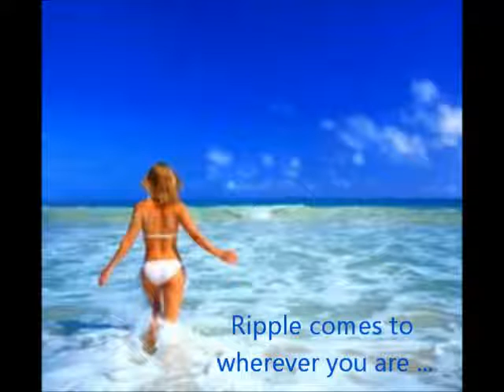Massage Surfers Paradise 0438 567 906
Looking to relax but don't want to leave your hotel room? Ripple comes to you with professional experienced therapeutic massage from remedial to hot stone, pregnancy to deep tissue and lots more.

Free day spa extras in every massage and day spa package including mini facials, reflexology, foot soaks and exfoliation.

Perfect for relaxation or to unknot your back. Health fund rebates for some massages.

Call today for more details and latest specials or look